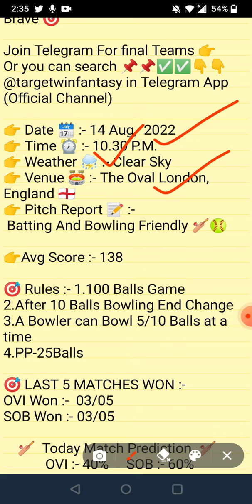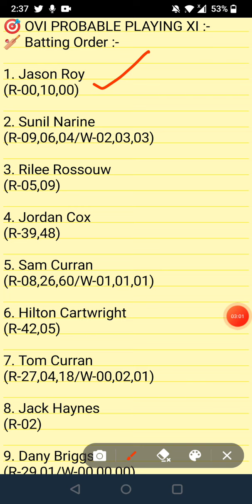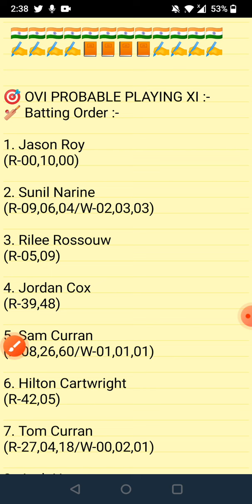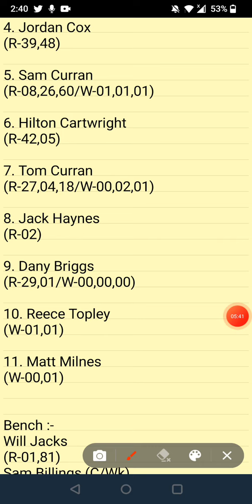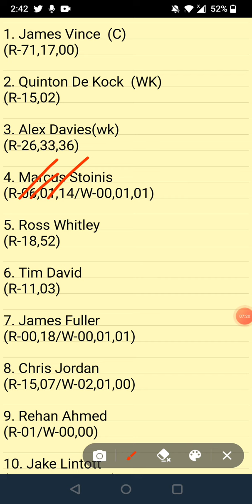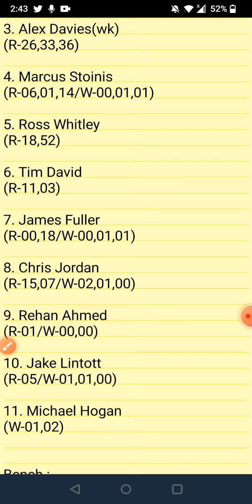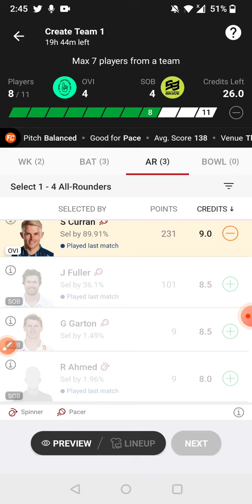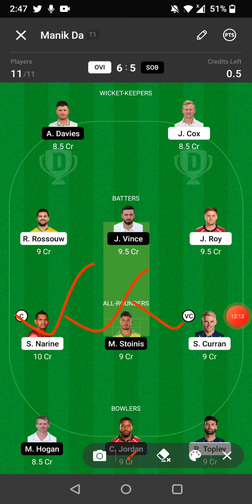OVI VS SOB DREAM11 TEAM | THE HUNDRED MENS | MATCH 14 | FULL ANALYSIS | DREAM11 GL & SL TEAM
1.This analysis is based on my understanding, knowledge and instinct. While selecting your team, consider the points mentioned and make your own decision.

2.Dream11 takes great care to comply with all central and state legislation in India to ensure that users are fully protected.Dream11 constitue a 'game of mere risk, which makes the dream11 game exempt from the provisions of the Public Gambling Act, 1867(PGA) Dream11 is a legitimate business activity protected under article 19(Dg)of the constitution of India.'

3.''This game involves an element of financial risk and may be addictive, please play responsibly and at your own risk."